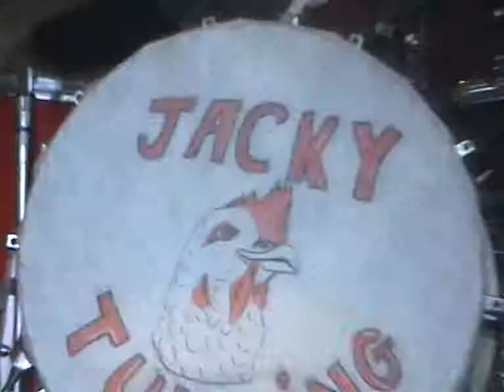a hard days night Beatles Jacky et son orchestre jazz Ecuras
Titre 6